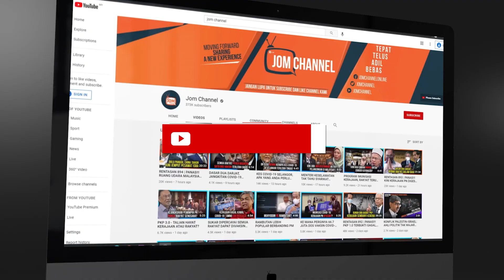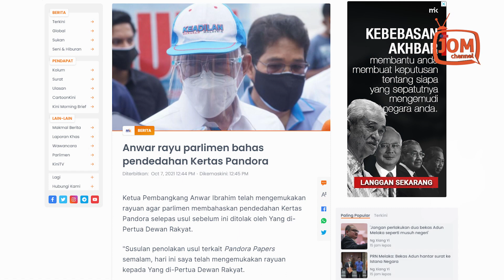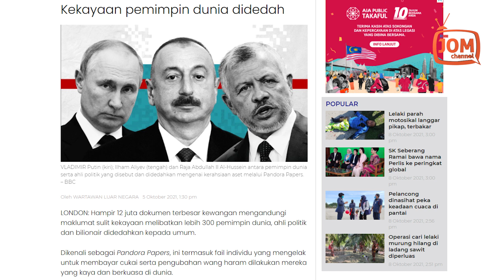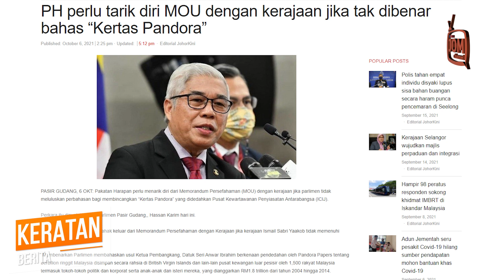PANDORA PAPERS - INIKAH NEGARAKU?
Menurut laporan tersebut, seramai 1,500 Rakyat Malaysia termasuk tokoh-tokoh politik dan korporat serta anak-anak dan isteri mereka, terbabit menyimpan wang secara rahsia di pusat kewangan luar pesisir yang dianggarkan berjumlah lebih RM1.8 trillion dari tahun 2004 hingga 2014.

Syarikat luar pesisir atau offshore dikatakan mampu mengaburi mata umum sebagai lubuk untuk pengubahan wang, selain menyembunyikan aset daripada dikenakan cukai yang tinggi oleh Kerajaan.